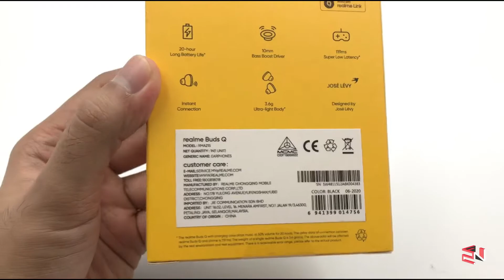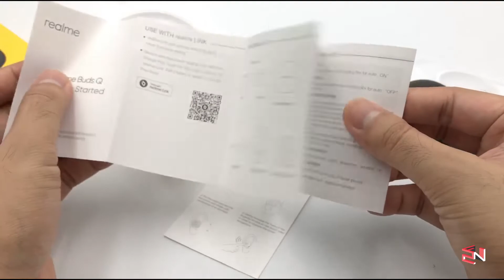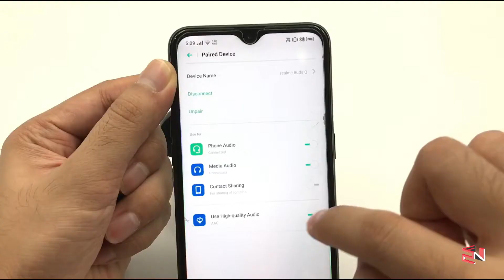Realme Buds Q Unboxing & Review | New Budget Gaming Earbuds?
Hi guys! In this video I'll be unboxing the latest wireless earbuds by Realme, The Buds Q. This is Realme's budget earbuds. Cool feature is it has a gaming mode with 119ms super low latency. Enjoy this video 👍👍